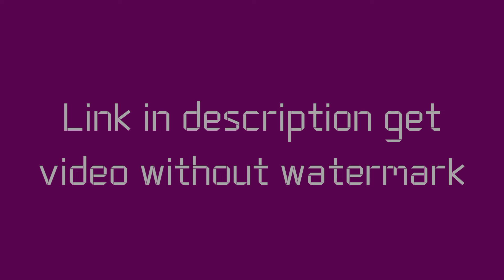Green Screen Animals Dance Intro Download | No Copyright | Youtube Intro Green Screen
Intro download